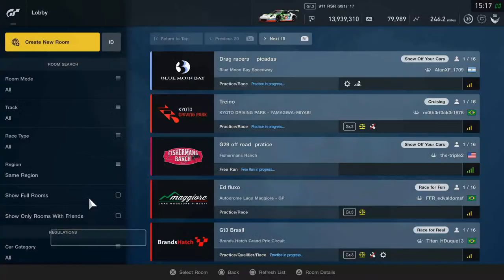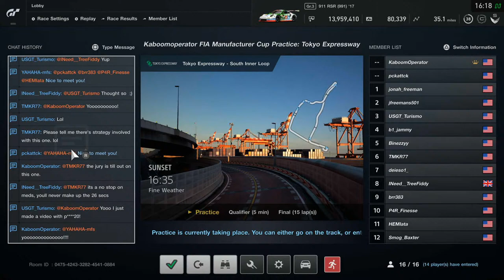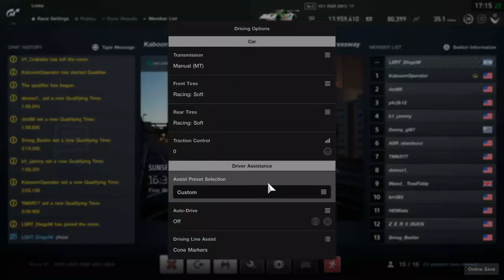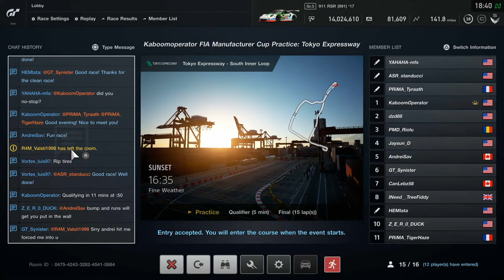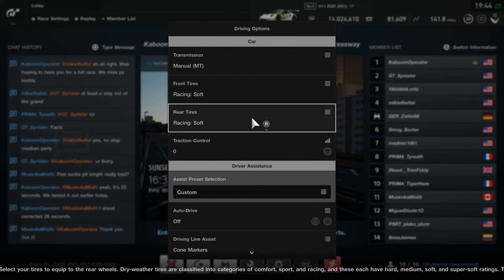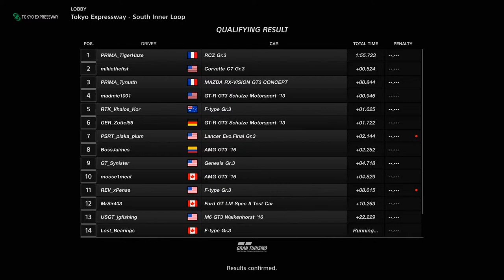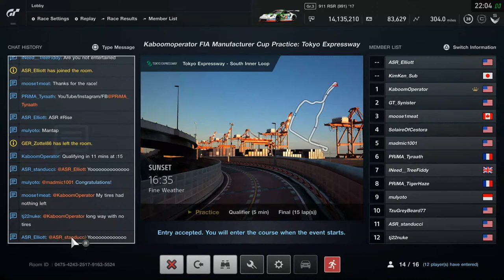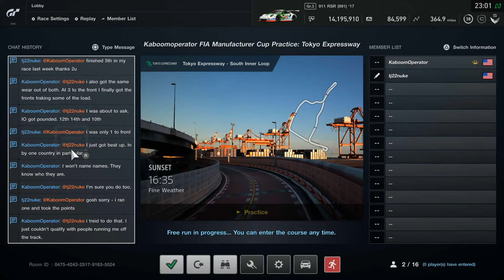GT Sport: FIA Manufacturer's Cup Practice: Tokyo Expressway (Spring Exhibition 2021)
SUPPORT YOUR VIRTUAL RACE TRACK

I host this live stream almost everyday 3pm-7pm PST. Join in on the fun!

STUFF I USE TO LIVE STREAM
YAMAHA MG06X 6-Input Compact Stereo Mixer With Effects
Focusrite Scarlett 2i2 (3rd Gen) USB Audio Interface with Pro Tools
Sony MDR 7506 Studio Monitor Headphones
ZasLuke 4K HDMI Game Capture Card
Corsair K70 RGB MK.2 Mechanical Gaming Keyboard
Sabrent 4-Port USB 3.0 Hub
JBL Professional 305P MkII 5-Inch 2-Way Powered Studio Monitor

RACING SIM RIG WISHLIST
Thrustmaster T150 Pro Racing Wheel (PS5,PS4,PS3 & Windows)
OpenWheeler GEN3 Racing Wheel Stand Cockpit
LG 34 Inch 21: 9 Ultragear Curved QHD 1ms Nano IPS Gaming Monitor
Sceptre 35 Inch Curved UltraWide 21: 9 LED Creative Monitor QHD 3440x1440